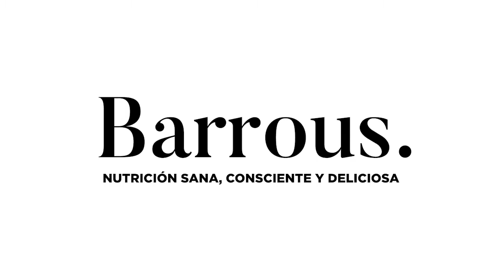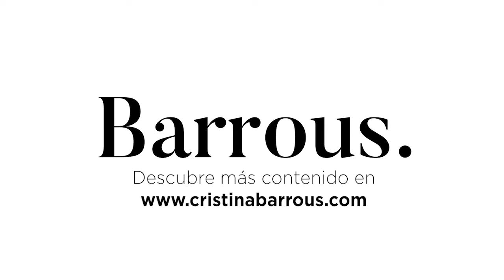⚡¡NO TE SALTES LA CENA! 🍽️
Si eres de las que cree que es bueno cenar muy poquito o incluso nada, quédate a ver este vídeo que seguramente te ayude a des-demonizar la cena y los hidratos de carbono.

A menudo me encuentro muchas personas que tienen problemas con las cenas, porque sienten que cenan mucho, que se les va de las mano. y es porque la usan como método de gestión de su estrés/ansiedad.

Hoy te hablo de algunos trucos sencillos para intentar que este momento sea menos estresante; además, también te muestro algunas características importantes que debe tener tu cena especialmente CLAVES para mujeres con trastornos hormonales y del sueño.

Te recomiendo que lo veas entero y si tienes cualquier duda, ya sabes que tienes más información sobre mí y que me puedes contactar en

¿Qué te ha parecido el vídeo? ¿Te ha sorprendido? ¡Cuéntame!